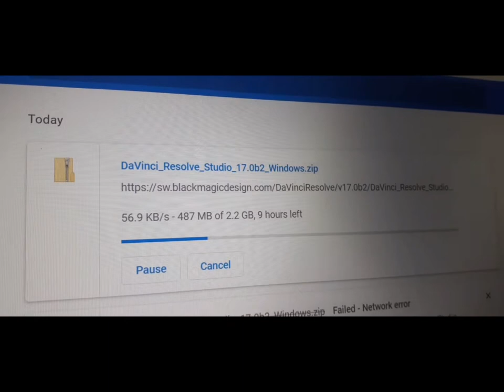jhalokhathi..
Recorded by Janak Mallik.